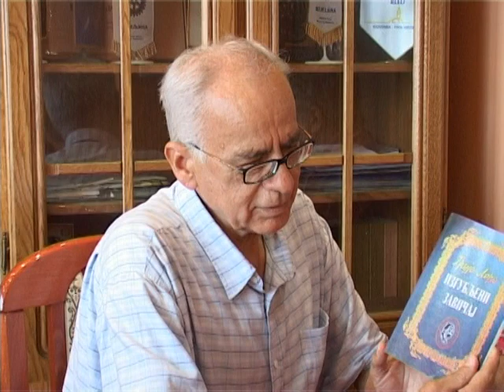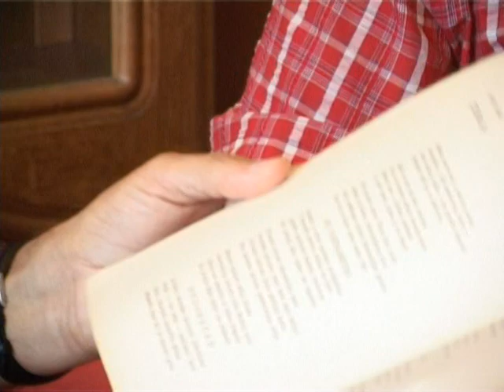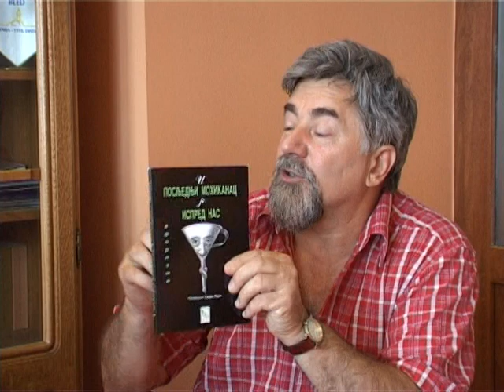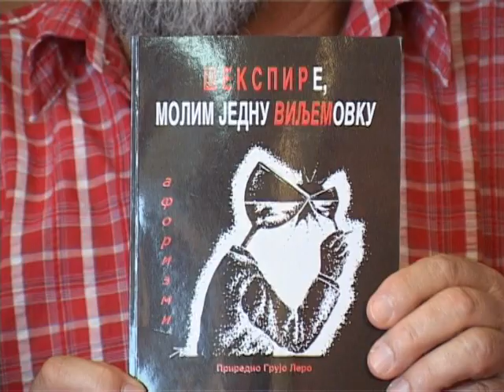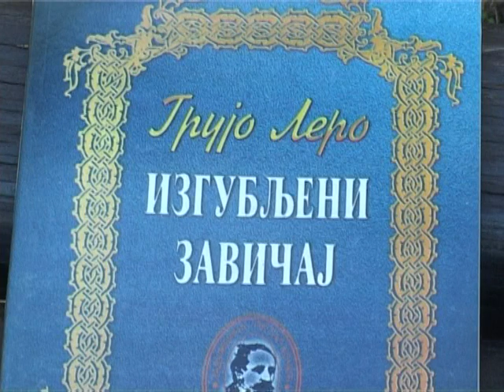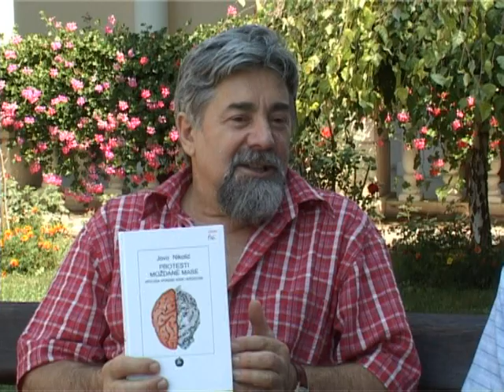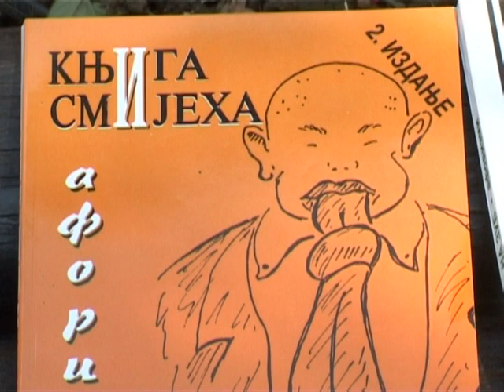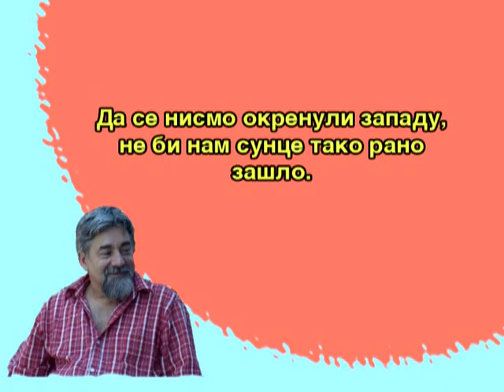Грујо Леро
Грујо Леро је професор у пензији, пјесник, афористичар... духовит и добар човјек.